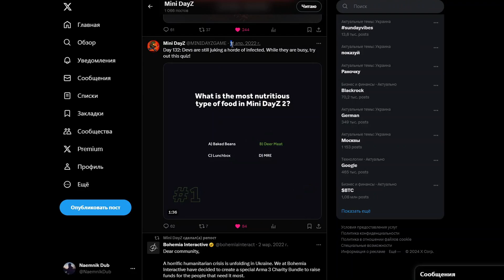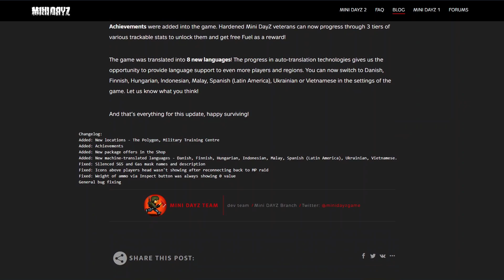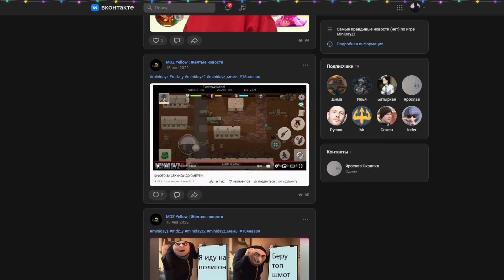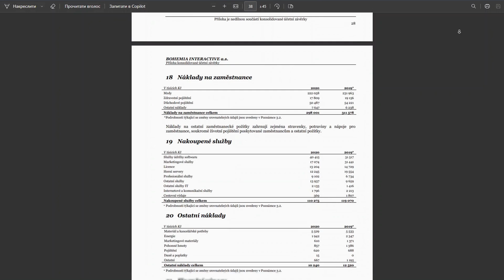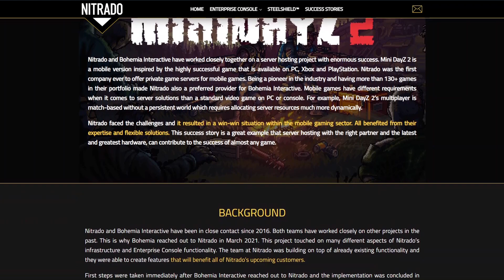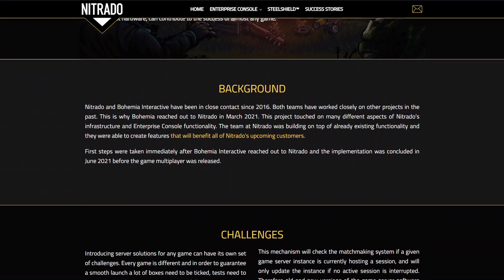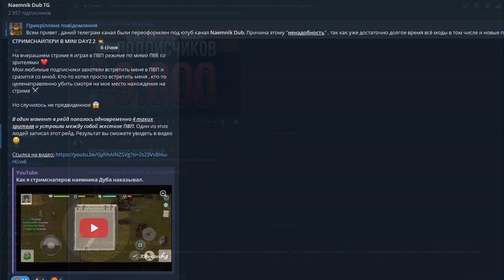MINI DAYZ 2 Продали ! Когда будет Обновление ?! MINI DAYZ 2 теперь Tencent !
🎞 Эпизоды:
0:00 - Вступление
0:41 - Последние официальние новости
1:53 - Новость о продаже игры ChillyRoom
3:05 - Разговор с разработчиками игры
3:57 - Почему Обновление не будет ?
5:12 - Связь Tencent с игрой
5:49 - Кто поддерживает онлайн в игре ?
6:13 - Итог
6:52 - Концовка

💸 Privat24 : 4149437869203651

Прочее:
Программа для съемки : Glip ;
Монтаж (Видео): VEGAS Pro 16.0 ;
Фотошоп :Adobe Photoshop CS6 ;
Программы которыми я пользовался до пк : Inshot , PicsArt , Pixel Stdio , Background ;

"ПК"
Процессор : Intel(R) Core(TM) i5-1035G1 CPU @ 1.00GHz   1.19 GHz ;
Оперативная память : 8,00 ГБ ;
Тип системы : 64-разрядная операционная система, процессор x64 ;

"Телефон"
Телефон : Motorola g (9) plus +